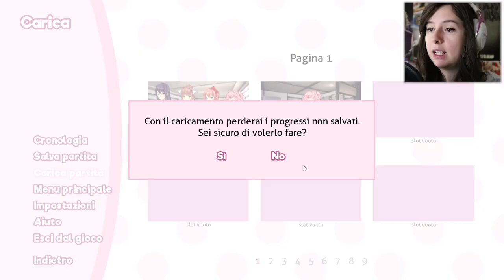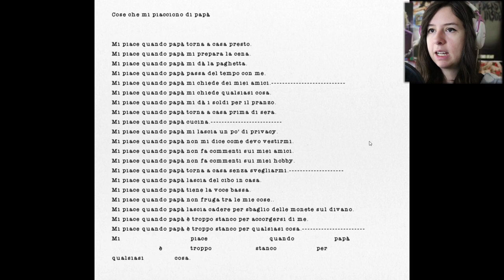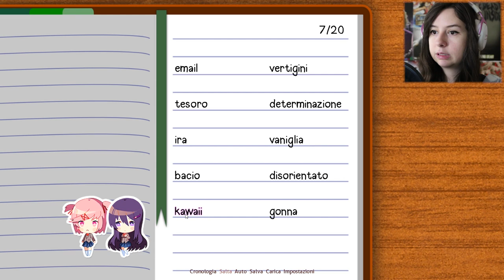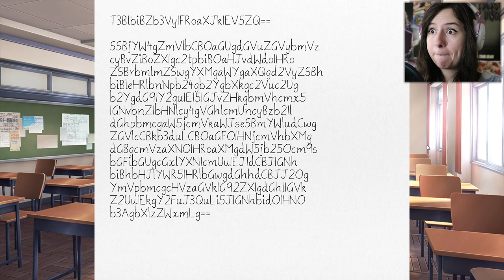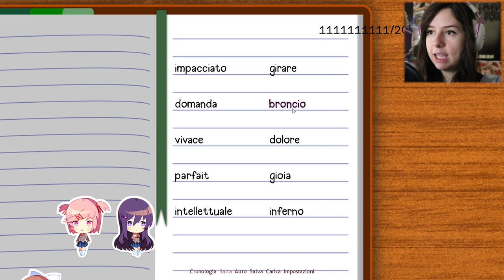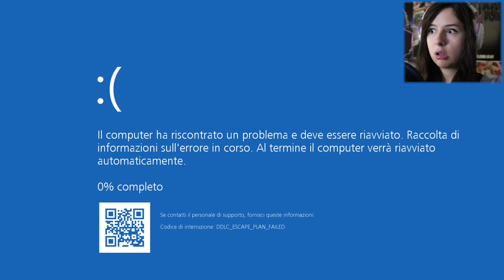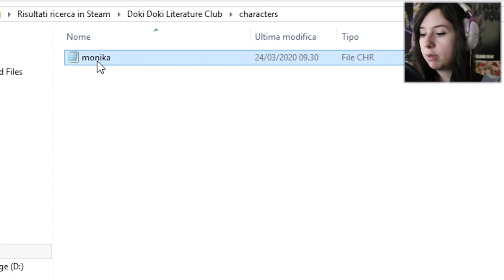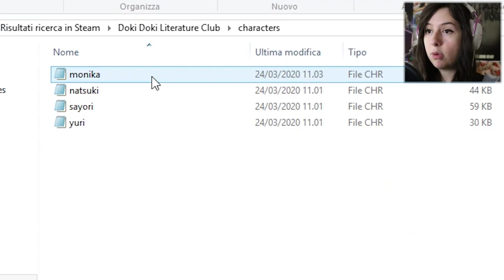MI SONO CACATA SOTTO | DOKI DOKI: Literature Club! #18